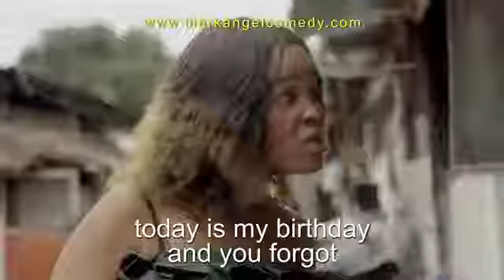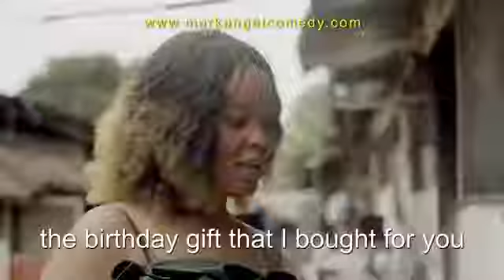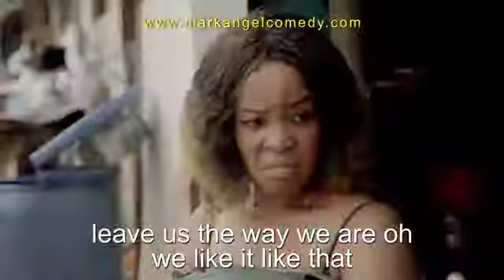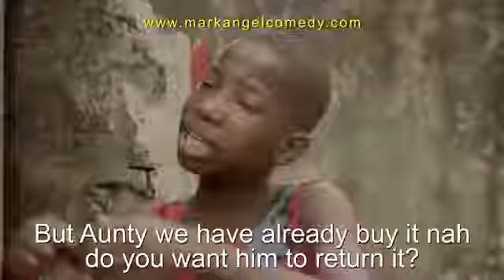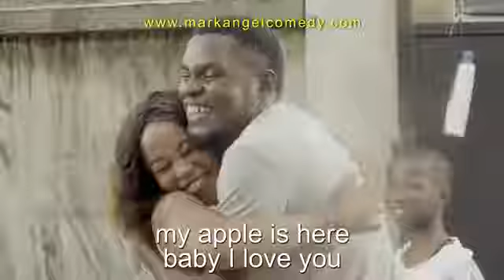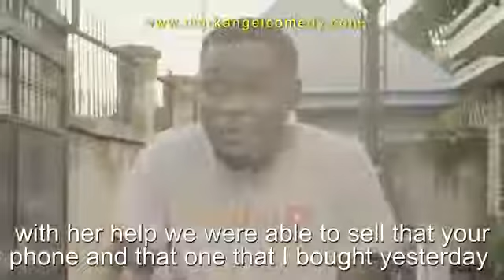iPHONE 11 Mark Angel Comedy Episode 232360p